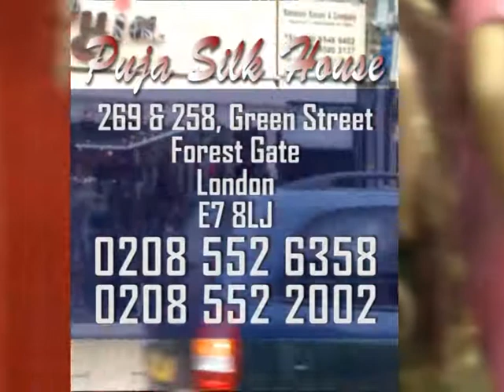GTV AD050 POOJA 20SE